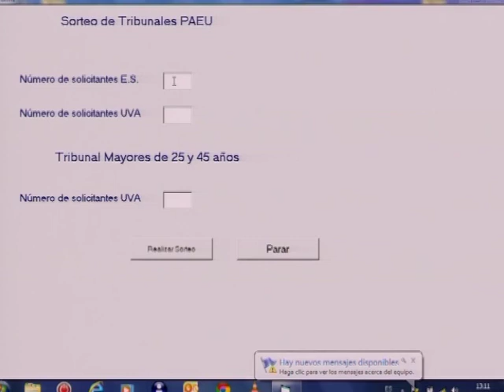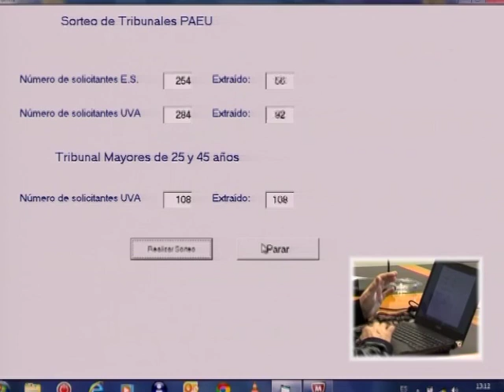SORTEO DE PARTICIPANTES EN TRIBUNALES DE PRUEBAS DE ACCESO A ESTUDIOS UNIVERSITARIOS (PAEU) 2014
Sorteo de participantes en tribunales de pruebas de acceso a estudios universitarios. Universidad de Valladolid. Palacio de Santa Cruz. Servicio de Medios Audiovisuales. Valladolid 13 de marzo de 2014.